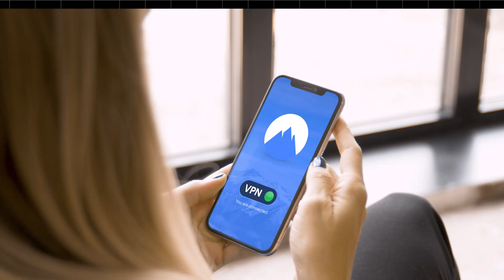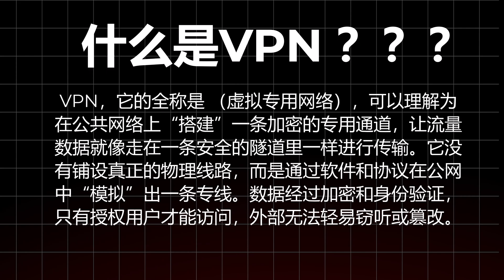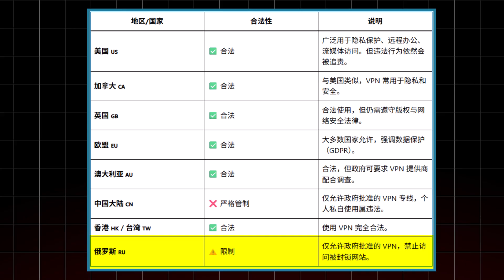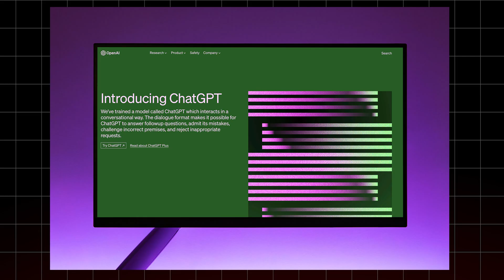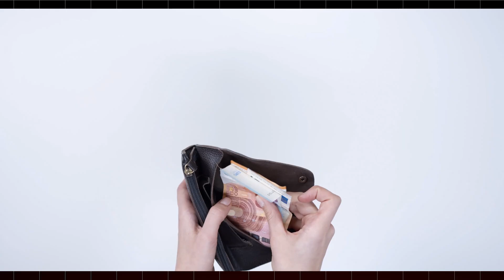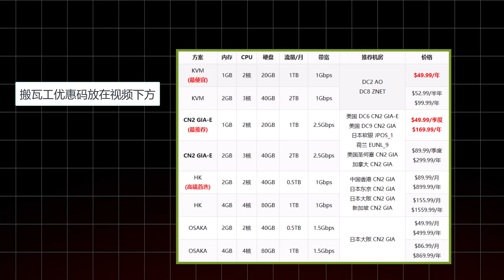翻墙 3 种方式大比拼：哪种最稳？翻墙避坑指南 | VPN、机场、自建节点-哪种才适合你？| 新手必看 | 科学上网 |翻墙安全 | VPN工具 | 魂创基地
更多资源】▶   / @hcbases

👇章节 :
0:00  翻墙的三种方式
0:40 VPN
3:38 机场
5:17 VPN和机场的区别
6:00 VPN和机场各自的缺点
8:57 自建VPS
11:45 总结
12:45 下期预告